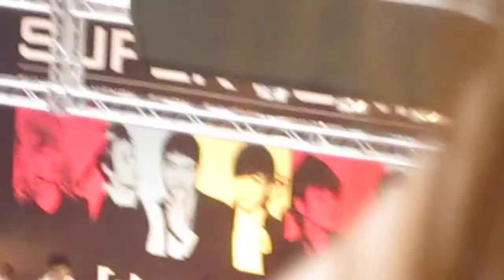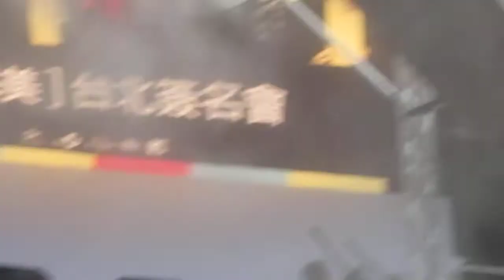110521 【Fancam】Super Junior M台北簽名會